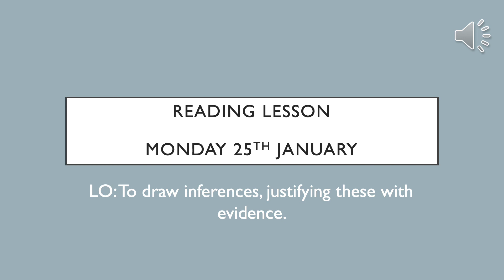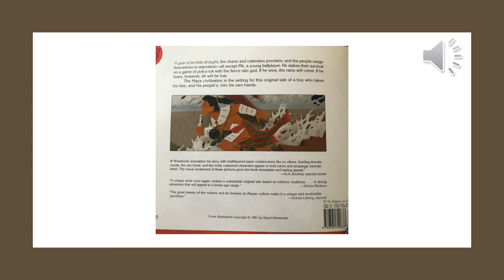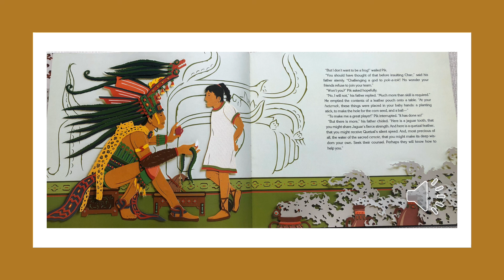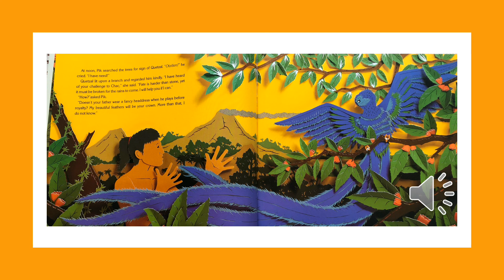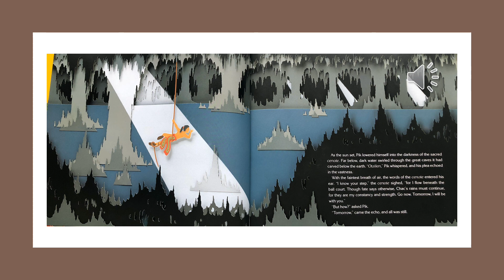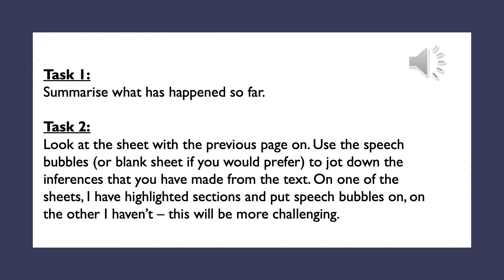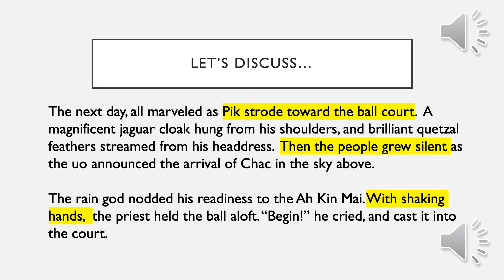Year 6 - Reading - Monday 25th January 2021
LO: To draw inferences, justifying these with evidence.
Teachers Mrs Ullah Mrs Hayley Miss Lister Miss Young